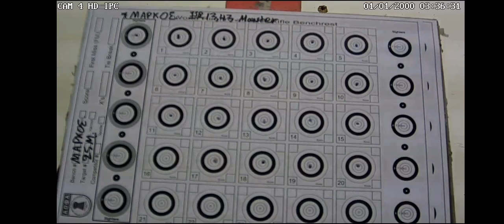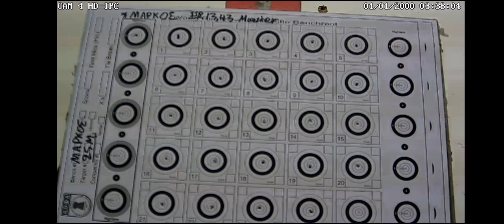Indoor Benchrest Air Rifle 25m - AA 500 HFT - Score 250 & 18x - Dimitrios Markos - AOFA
Airgun:   Air Arms - 500 HFT
Power:   13.42 ft/lbs
Pellet:     Jsb Monster 13,43 grains
Shooter: Dimitrios Markos